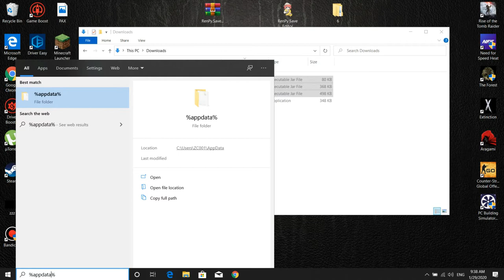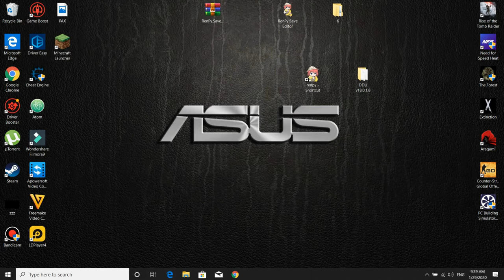Minekraft Portal Mod Tutorial